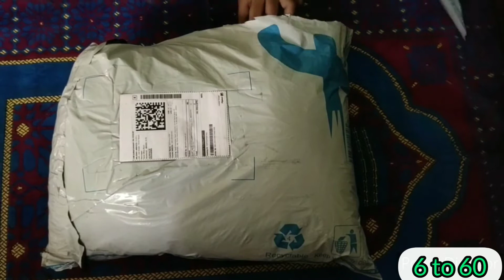Unboxing Waterproof BedSheet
Unboxing Water proof BedSheet

It is useful for kids mattress to protect mattress from baby pees